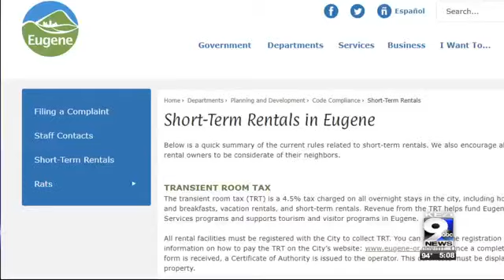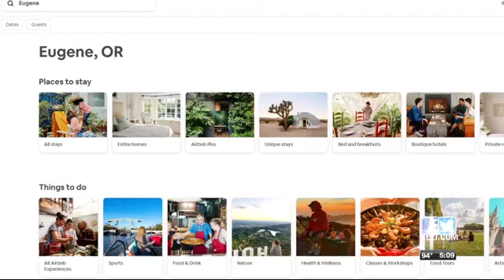Eugene considers adding more regulations for Airbnb in residential areas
Eugene is looking into possible regulations for short-term rentals in residential areas, according to Building and Permit Services Director Lydia Kaye.